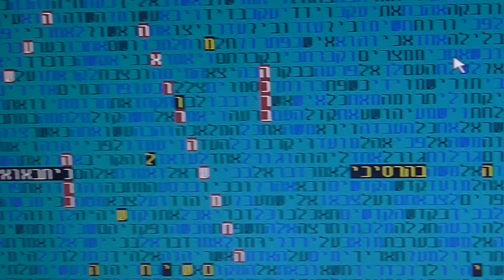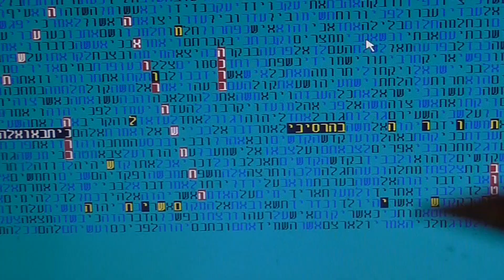המשיח האורה והשמחה בקודים סתורה גלזרסון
המשיח אורה ושמחה בקודים בתורה